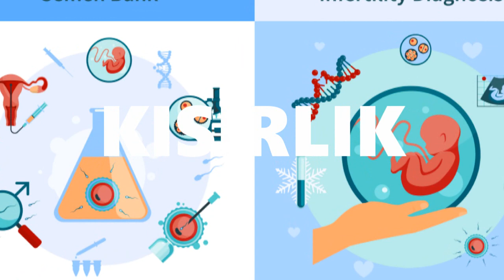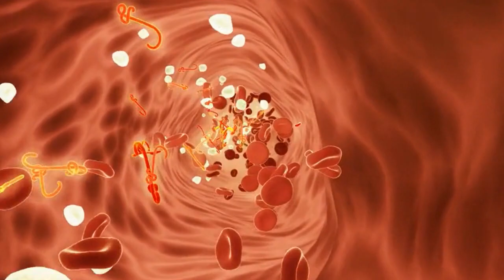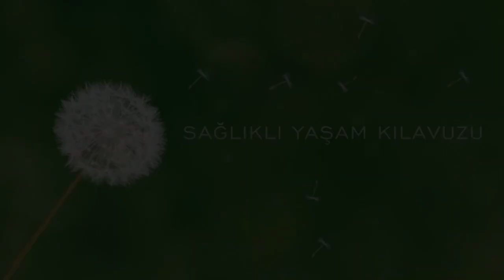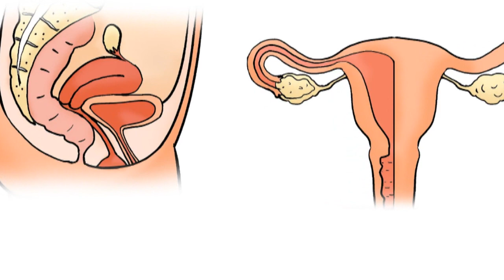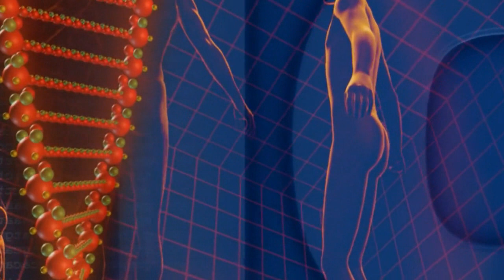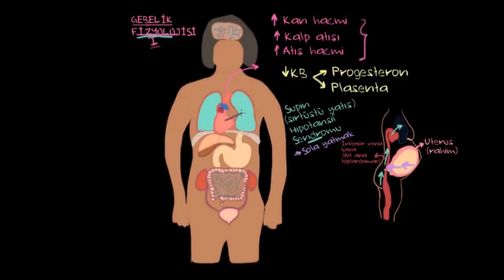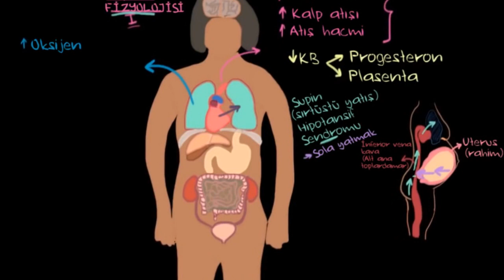KISIRLIĞIN ASIL SEBEBİ NEDİR ? | Kısırlığın Tedavisi Var mı ?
Kısırlığın asıl sebebi nedir Kısırlığın tedavisi var mı ? Kadınlarda kısırlığın en önemli sebeplerinden biri  Polikistik over sendromudur. Polikistik over sendromu aslında metabolik sendromun bir parçasıdır. Metabolik sendrom ,insan vücudunda biyo -kimyasal süreçlerin  düzensizleşmesi anlamına gelir.Her adet döngüsünde salgılanan hormon etkisi ile  folikül adlı sıvı keseciği gelişir ve daha sonra  onu çatlatacak olan hormon salgılanır. Eğer bu hormon salgılanmazsa  yumurtalık dokusu içinde bu keseler kistlere dönüşür, bu sayı zaman geçtikçe artar.Bu duruma  polikistik over sendromu adı verilir.İnsülin hormonunun  artışı  hormonal dengeyi sarstığından  foliküller artar ama onları çatlatacak olan hormon yetersiz kalır ,dehidrotestesteron hormonu  aşırı derecede  artar.Foliküllerin çatladığında üretilebilen  progesteron hormonu  foliküller çatlmayınca  azalır ve adet döngüsü bozulur .Polikistik over sendromu olan çok az kadında adet sorunu görülmez.
Polikistik over sendromunun  erkeklerde ki  karşılıgı prostat hiper trofisidir. Bu hastalıkta metabolik sendromun bir parçasıdır..Dehidrotestesteron  artışına bağlıdır. Erkeklerde kısırlığın en önemli sebebi ise östrojen hormonuna maruz kalmalarıdır.

 Bu videonun metinlerini hazırlamamda bana yardımını esirgemeyen Sayın Sadık Türksavaş'a  çok teşekkür ediyorum

 Sağlıklı yaşama kavuşabilmek bu videolarda gerekli motivasyonu bulacağınıza inanıyorum
Özellikle artan kronik hastalıklar hepimiz endişelendiriyor.Oysa bilmeden yaptığımız bu hatalardan vazgeçmek bizi sağlığımıza kavuşturuyor.
Yaptığımız ve  hiç ummadığmız hatalar sağlıklı yaşam sürmemize engel olur.
Haşimoto hastasıysanız eğer bu videoları seyretmelisiniz.Kendi deneyierlimden de yolaçıkarak hazırladığım videolar sizin için çok faydalı olacak
Bu video topluluğumuzun ilkinde  Otizmin sebeplerinin neler olabileceğini ve neler yapılabileceğini objektif bir bakış açısıyla dile getirmeye çalıştım

UYARI
   Kanalımız da yayınlanan videoların içerikleri  çeşitli kitap ,makale  ve web sitelerinde bulunan bilimsel yayınlardan derlenerek hazırlanmıştır.Hiçbir zaman için doktor tavsiyesi yerine geçmez.Her hastanın sağlık sorunları farklıdır .Kişi konunun uzmanı tarafından muayene edilmeli ve kişiye uygun tedavi yöntemi seçilmeli ve takip edilmelidir

   Videolarıma yapacağınız değerli yorum ve katkılarınızı bekliyorum.Ancak küfür ve aşağılayıcı kelimelerin kullanıldığı yorumlar yayınlanmayacaktır.Kendi yaşamlarınızdan yola çıkarak anlattığınız deneyimleriniz , benimiçin de , diğer takipçilerimiz içinde değerlidir ve yol gösterici olabilecektir.Kanalıma ücretsiz bir şekilde  abone olup videolarımı beğenerek bana destek ve katkıda bulunursanız beni teşfik eder, doğru ve güzel bir iş yaptığıma dair inancımı artırmış olursunuz.
   Herkese sağlıklı ve sağlıklı olmanın getirdiği mutlu günler dilerim.

Paylaşımım da şu görsellerden faydalandım ;